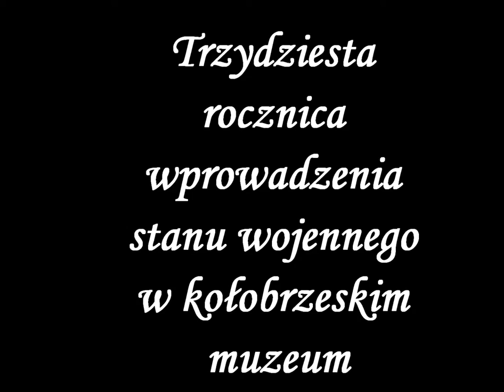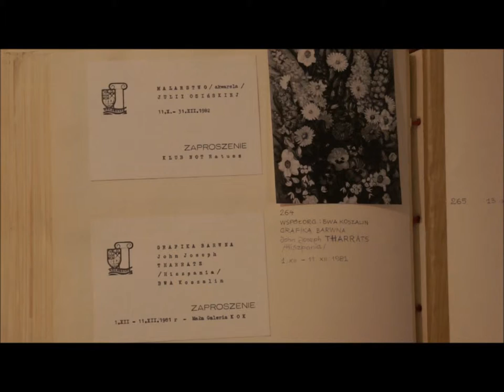Trzydziesta rocznica wprowadzenia stanu wojennego.wmv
Kołobrzeg, Muzeum, Kamienica Kupiecka, 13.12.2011. Trzydziesta rocznica wprowadzenia stanu wojennego, Paweł Pawłowski, Łukasz Gładysiak, Adela i Jerzy Ściesiński, Antoni Szarmach